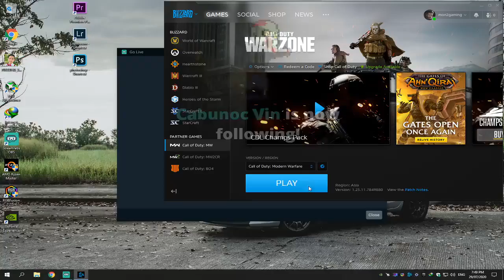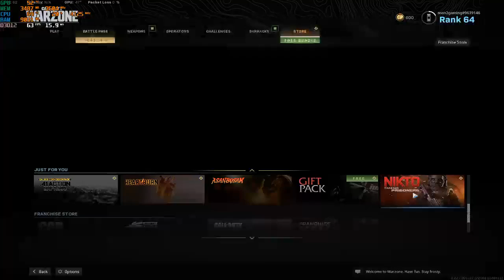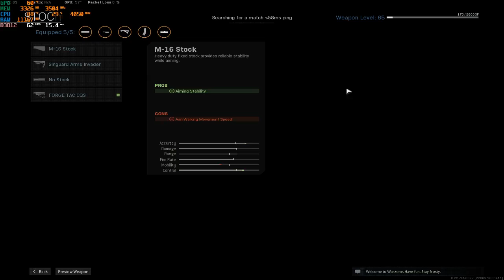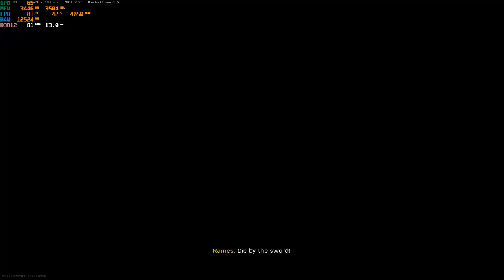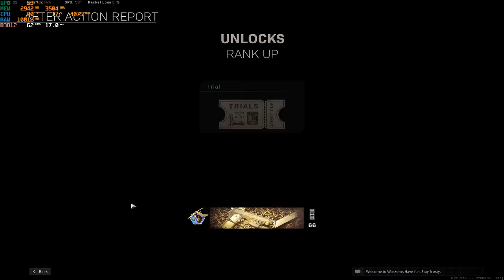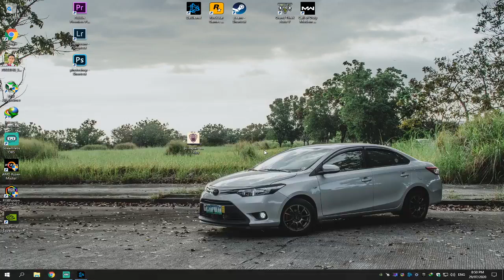COD:WZ Live Stream - July 29,2020